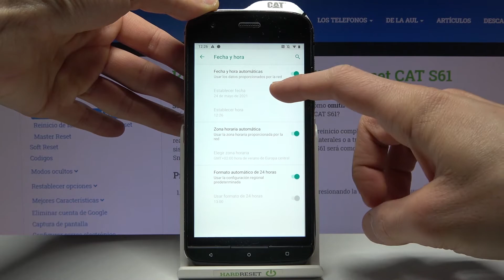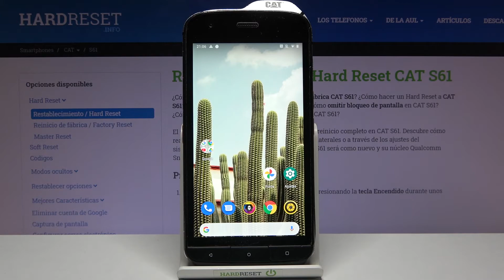Cómo cambiar fecha y hora en CAT S61 - configurar fecha y hora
Hoy te mostramos cómo cambiar manulamente la fecha y la hora en tu CAT S61. Sigue nuestro tutorial y descubre cómo configurar fecha, hora y zona horaria en tu celular CAT en unos pocos pasos.

¿Cómo cambiar la fecha en CAT S61? ¿Cómo cambiar la hora en CAT S61? ¿Cómo cambiar la zona horaria en CAT S61? ¿Cómo configurar la fecha y la hora en CAT S61?